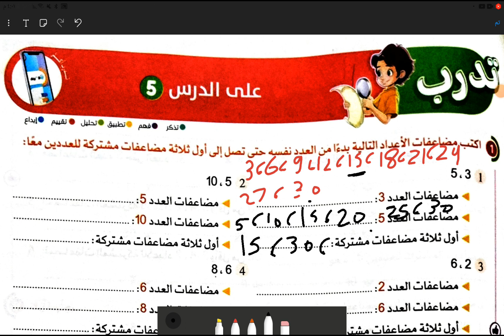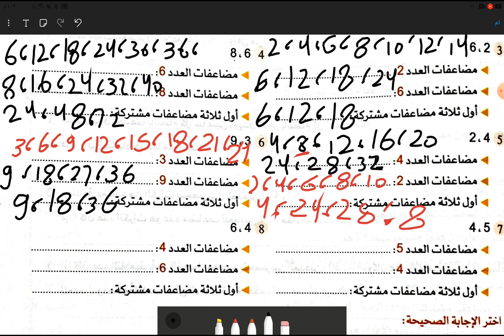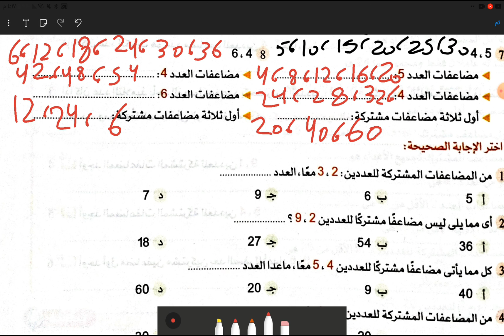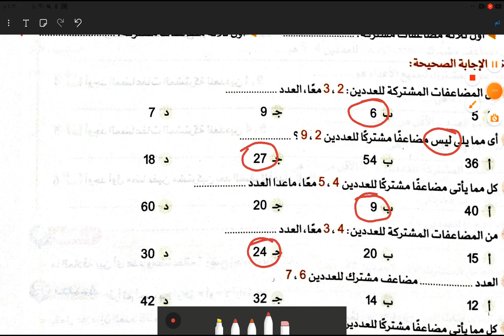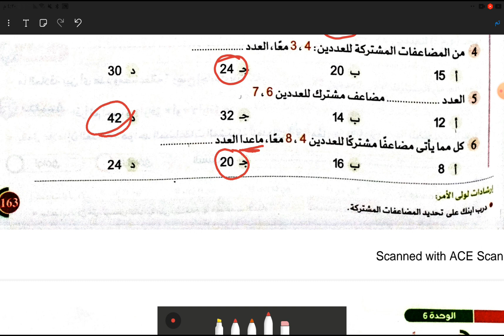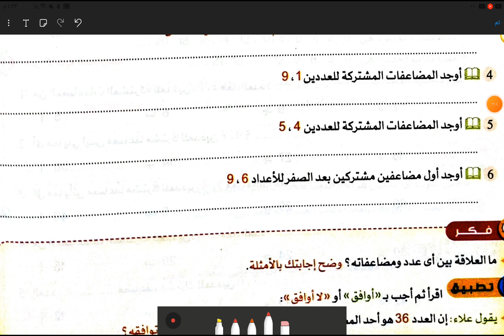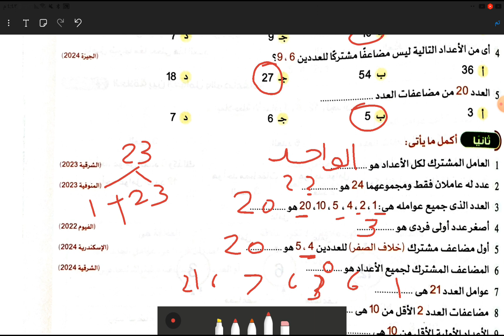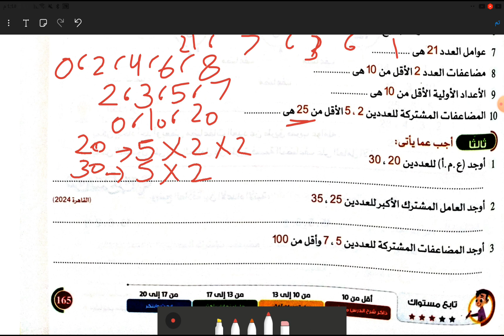المضاعفات المشتركة الصف الرابع الابتدائي الترم الاول كتاب الاضواء من صفحة 163الى،165